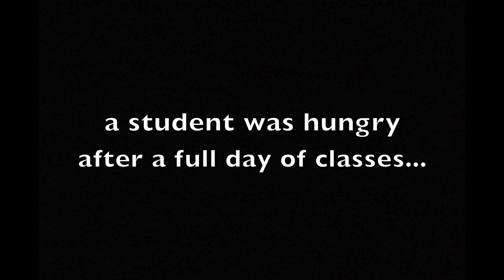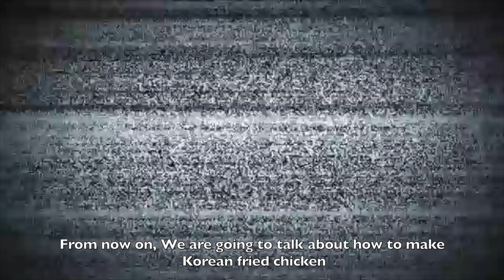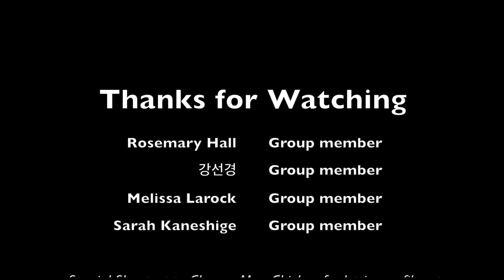The K.F.C Talk (Korean Fried Chicken)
Alright everyone its that time of the year again. This year for Korean class we had to make a documentary. So, I decided to tackle a very deep and serious topic...fried chicken. I hope you enjoy this video!

P.S. You should eat before watching this video

Links to sources of different videos used in the project

Dramas: Weightlifting fairy and Lets Eat